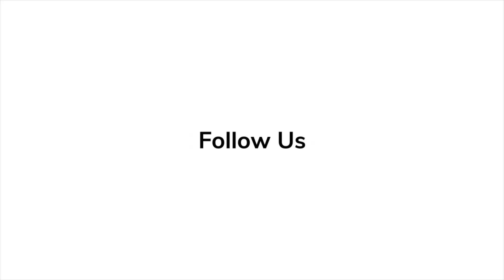Courtney Solomon Spills Secrets on 'The Strangers Chapter 1' In Depth Scoop Interview